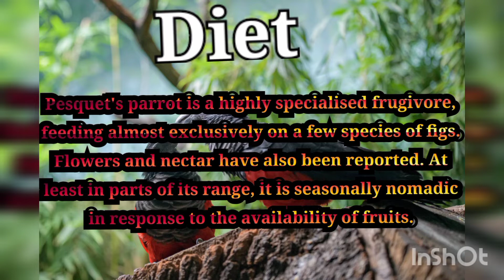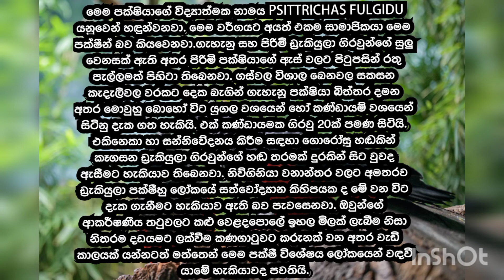ඩ්‍රැකියුලා ගිරවා........ ( pesquet's parrot )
ඩ්‍රැකියුලා ගිරවා...
තොරතුරු අන්තර්ජාලයෙන් උපුටා ගන්නා ලදී...
pesquet's parrot...
Dracula Parrot...
 (Psittrichas fulgidus)

📌Description

Pesquet's parrot is a large parrot with a total length of approximately 46 cm (18 in) and a weight of 680–800 g (24–28 oz). Its plumage is black, with greyish scaling to the chest, and a red belly, uppertail coverts and wing-panels. The adult male has a red spot behind the eye, which is not seen in the adult female.[3] Compared to most other parrots it appears unusually small-headed, in part due to the bare black facial skin and the relatively long, hooked bill. This rather vulture-like profile is the reason behind its alternative common name.

📌Behaviour

Pesquet's parrot is a highly specialised frugivore, feeding almost exclusively on a few species of figs. Flowers and nectar have also been reported. At least in parts of its range, it is seasonally nomadic in response to the availability of fruits. The bare part of the head is presumably an adaptation to avoid feather-matting from sticky fruits.

Little is known about its breeding habits in the wild. Typically it lays two eggs in a nest in a large, hollow tree.

It is typically seen in pairs or groups up to 20 individuals. In flight, it alternates between rapid flapping and short glides.

📌Status

Its feathers are highly prized. This, combined with high prices in aviculture, has resulted in overhunting. Habitat loss also presents an ongoing problem. For these reasons, it is evaluated as Vulnerable on the IUCN Red List of Threatened Species. Pesquet's parrot is listed on Appendix II of CITES.

Species Profile

📌Genus: Psittrichas | Species: fulgidus

📌Size:

46cm (18 in)

📌Weight:

600-800g (21-28 oz)

📌Races including nominate:

one

📌Colour Adult:

Male-bare face grey/black; red mark behind eye; brown/black breast to upper abdomen; the feathers scalloped grey; red lower underparts and underwing coverts; greater and median wing coverts red.  Bill black. Eye dark red/brown.  Female-red mark behind eye absent.

📌Colour Juvenile:

As in adults but red generally duller; small red mark behind eye. Eye grey/brown.

📌Call:

Harsh and rasping; also described as growling.  Also drawn out scream given frequently in flight.